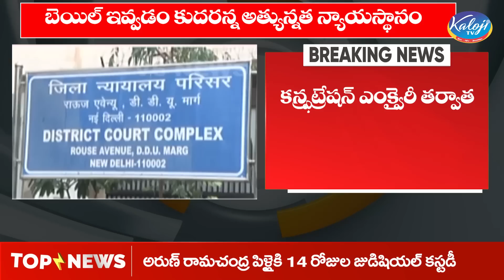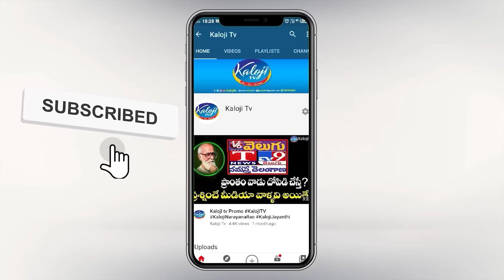BIG Breaking in Liquor Scam | ఢిల్లీ లిక్కర్ స్కాంలో కీలక పరిణామాలు | Kavitha Arrest? | Kaloji TV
BIG Changes in DLiquor Scam | ఢిల్లీ లిక్కర్ స్కాంలో కీలక పరిణామాలు | Kavitha Arrest? | Kaloji TV

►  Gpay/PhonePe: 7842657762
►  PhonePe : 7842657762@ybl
►  Gpay : kalojitv@okicici